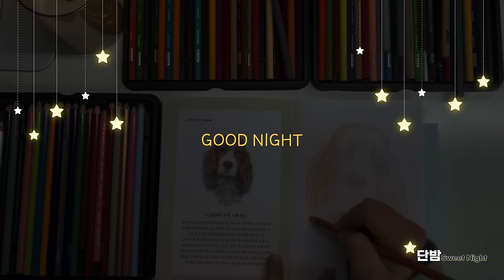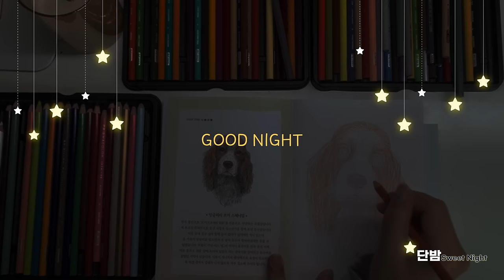[ENG SUB] 자면서 듣는 탈무드 이야기 🌙ㅣ하루 5분 잠자리 전래동화ㅣ유대인들의 지혜ㅣ잠잘 때 듣는,잠 안올 때 듣는ㅣ책 읽어주는 남자ㅣ오디오북ㅣ수면, 태교ㅣASMR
오늘 읽어드릴 책은 '탈무드' 에요:)
5분 만에 여러분들을 꿈속으로 이끌만한 따뜻한 이야기를 준비했어요!

탈무드ㅣ잠자리동화, 아빠동화ㅣ책 읽어주는 남자ㅣ잠잘때 듣는ㅣ수면, 태교ㅣ오디오북 ASMR